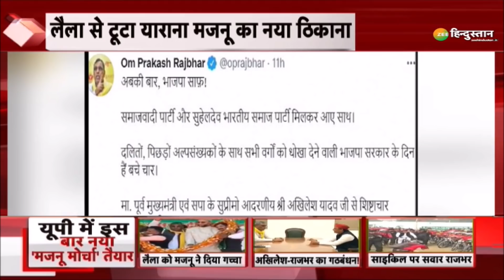Breaking News: UP में इस बार नया 'मजनू मोर्चा' तैयार | Akhilesh Yadav | Om Prakash Rajbhar | Owaisi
यूपी चुनाव मिलकर लड़ेंगे अखिलेश और ओपी राजभर.. SBSP से SP के गठबंधन का ऐलान.. राजभर बोले...बीजेपी के ख़िलाफ़ मंच तैयार

About Channel